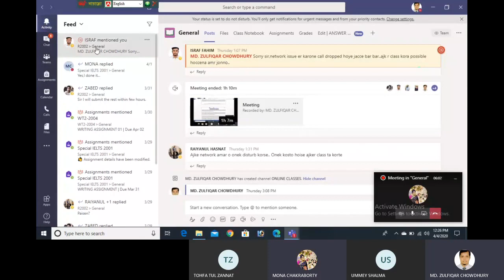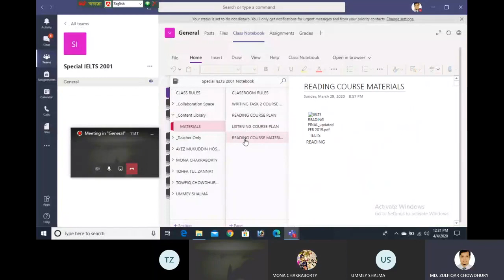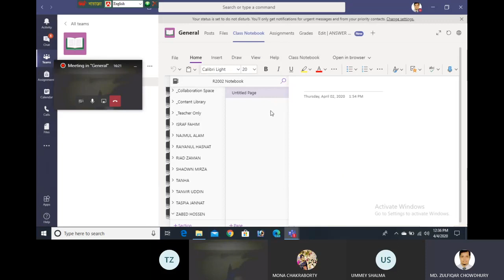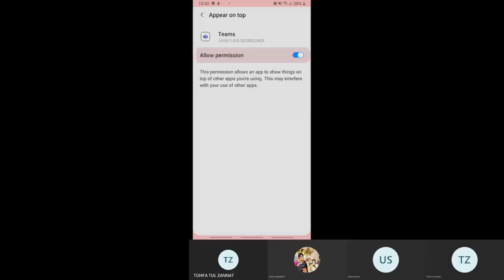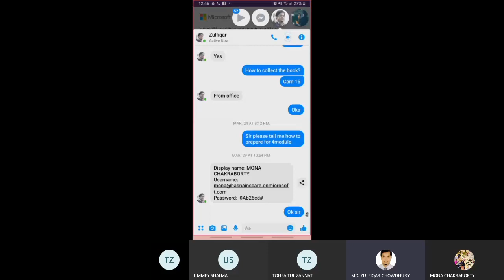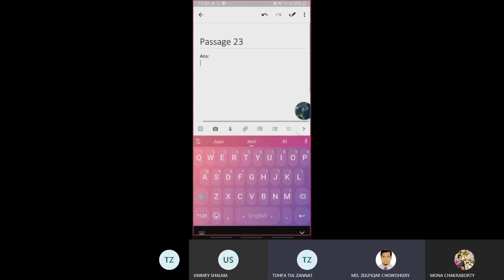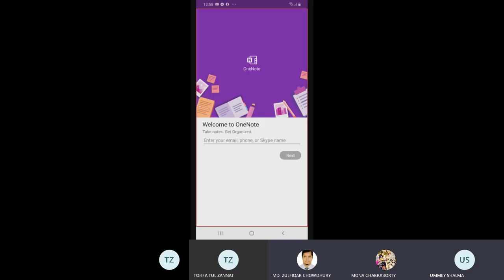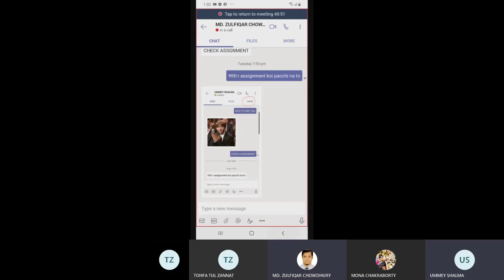SI2001 INTRO WITH TEAMS